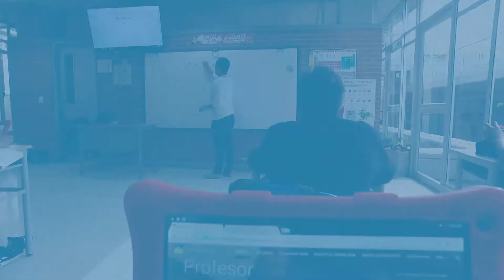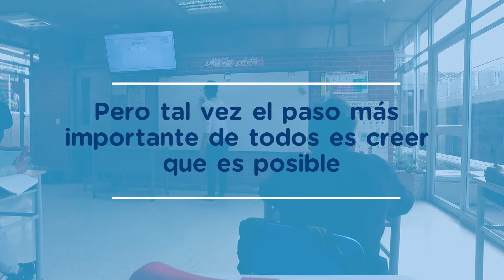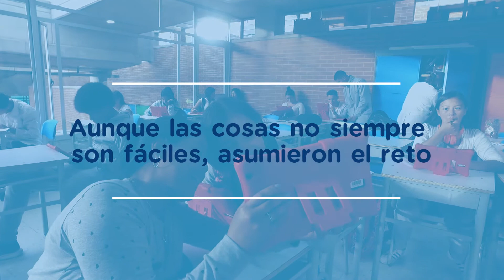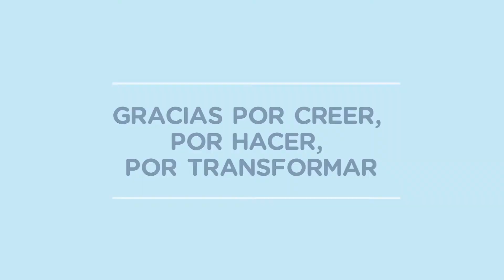Transformaciones Saber Digital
Desarrollar capacidades y competencias que permitan la transformación permanente de los ambientes de aprendizaje, mediante el acompañamiento a instituciones educativas y su puesta en marcha de iniciativas innovadoras, que integran el uso de las tecnologías digitales y permiten compartir conocimientos con el fin de promover ciudadanías activas.